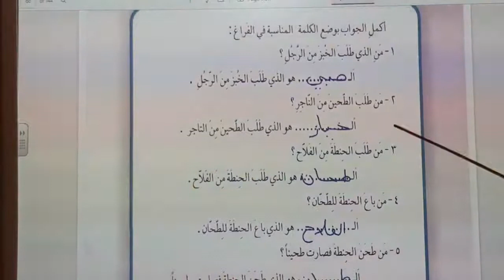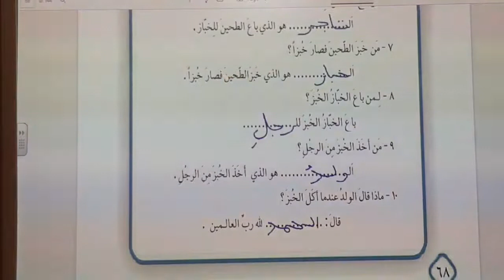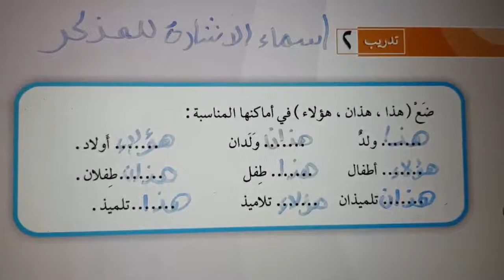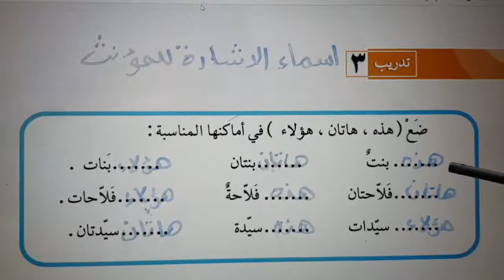المرحله الثالثه \ عربي \ تدريبات درس الخبز